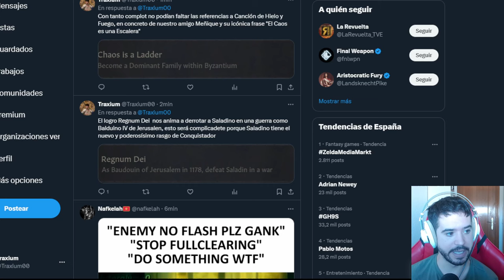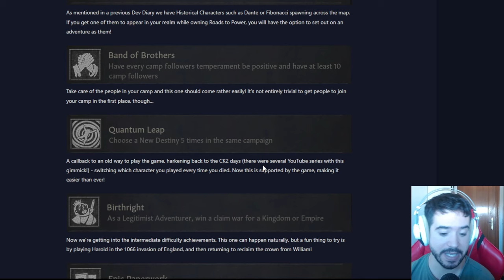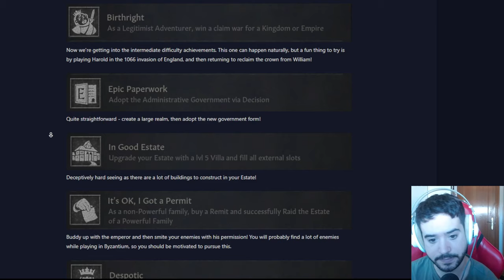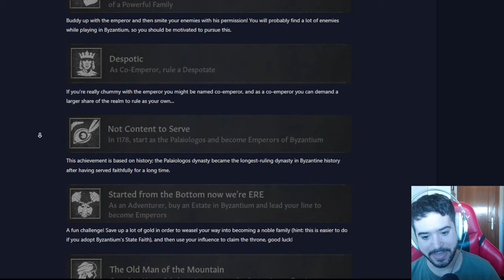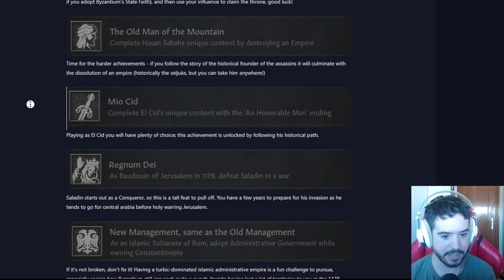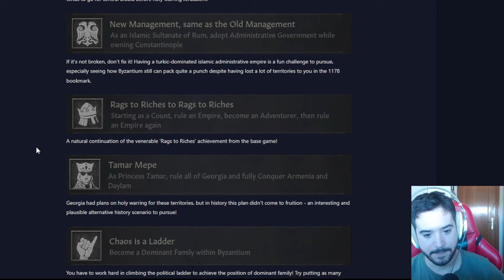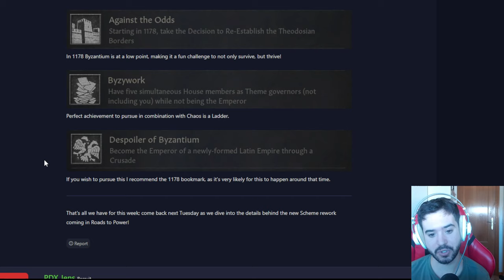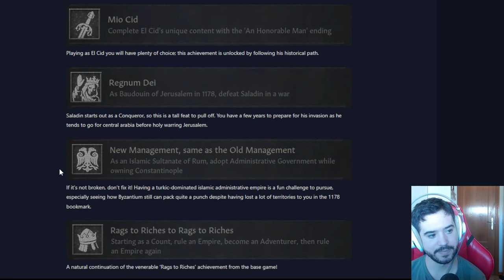EL CID TENDRÁ CONTENIDO ÚNICO - Nuevos logros Roads to Power!